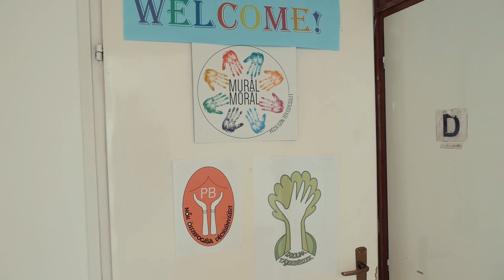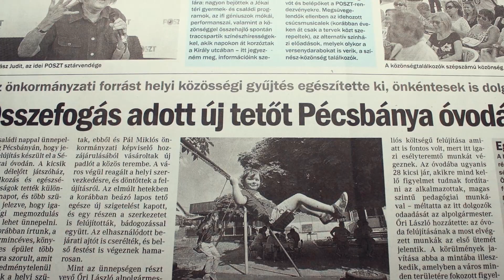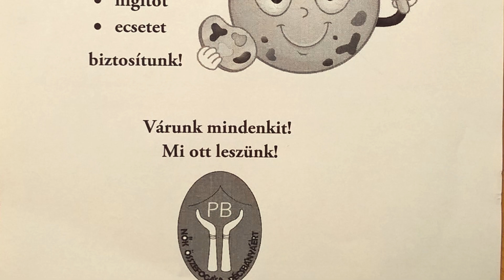Közösségi sikerek - Pécsbánya